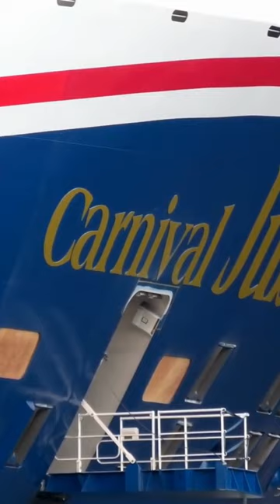First Look At Carnival Jubilee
First Look At Carnival Jubilee Carnival Cruise Line’s newest Excel-class cruise ship has achieved another major milestone in its construction, touching water and floating for the first time since construction began in 2022. Meyer Werft stated that the float out, initially scheduled for Saturday, had been brought forward, likely due to the inclement weather conditions expected over the weekend.

NYTimes The Daily, the flagship NYT podcast with a massive audience. "Vacationing In The Time Of Covid"